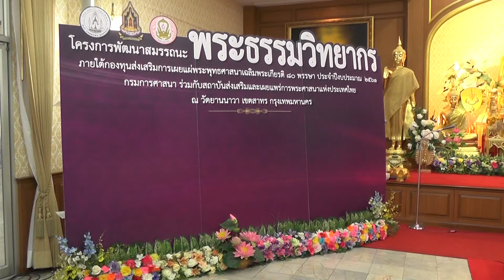ข่าวเด่น WBTV สมเด็จพระพุฒาจารย์ปิดอบรมพระธรรมวิทยากรปี61